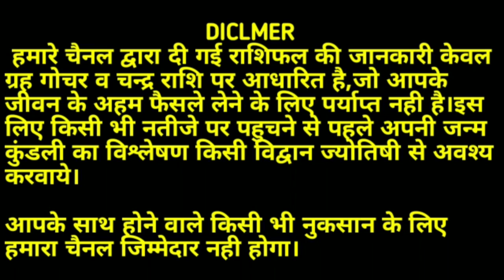AAJ KA RASHIFAL 31 MAY 2020:आज_का_राशिफल|आज 4 राशियां भाग्यशाली रहेंगी|Rashifal Today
आज दिनांक 31 मई 2020 रविवार| आज के दैनिक राशिफल के अनुसार आज 12 में से 4 राशियां भाग्यशाली रहेंगी वहीं अन्य राशि वालों का जो सामान्य लाभ के योग बन रहे हैं| जानिए अपनी राशि के अनुसार आज आपके भाग्य के सितारे क्या बोलते हैं? मित्रों यदि आपको हमारा यह वीडियो पसंद आए तो लाइक व शेयर अवश्य करें| धन्यवाद